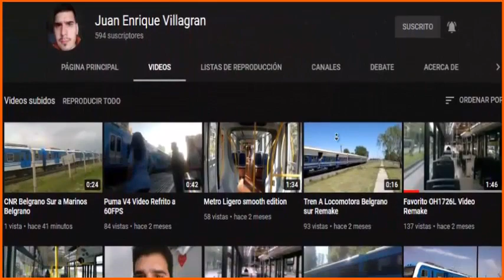⭐ EL DETALLE OA105 - HISTÓRICO ⭐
📺 Sensacional Video de uno de los Chasis más Codiciados por los Coleccionistas de Material Audiovisual Busólogo y que tenemos la suerte de Compartir con el sello de Sonibus.

❤️ Notable Producción Audiovisual dónde tomamos un Material ya Grabado en el Canal del Amigo Juan Enrique Villagrán. Lo Combinamos con fotos e hicimos un especial énfasis en las marchas y en el Sonido tan particular que tenían éstos coches.

▶ CONTENIDO: Filmación Espectacular del Coche combinado con Fotos.

⚙ |DATOS TÉCNICOS| ⚙
⚙ CHASIS: El Detalle OA105
🔩 EQUIPACIÓN: Cummins 6 CTTA 8,3
🎚 TRANSMISIÓN: Automático
🎚 CAJA AUTOMÁTICA: Allison MT643
🎚 CANTIDAD DE MARCHAS: 4
🛢 CILINDROS EN LÍNEA: 4
⛓ POSICIÓN DEL MOTOR: Atrás
🔨 CARROCERÍA: El Detalle
💺 CAPACIDAD DE ASIENTOS: 25
🛌🏼 TIPO DE ASIENTOS: Urbanos Exclusivos de la Carrocera
☀❄ UNIDAD CLIMATIZADA: No
♿ ACCESO A LA UNIDAD/PISO: Super Bajo
📅 AÑO APROXIMADO DE FABRICACIÓN: 1999
🎬 EDICIÓN: Grupo Sonibus
💾 FECHA DE GRABACIÓN: Mediados del 2009
🎤 MEDIO DE GRABACIÓN: Celular
📱 MARCA: (Desconocido)
🎬 MATERIAL: Juan Enrique Villagrán
🌟 CRÉDITOS: A los Dueños de Todas las Fotos
📷 FOTOS: Citadas Oportunamente